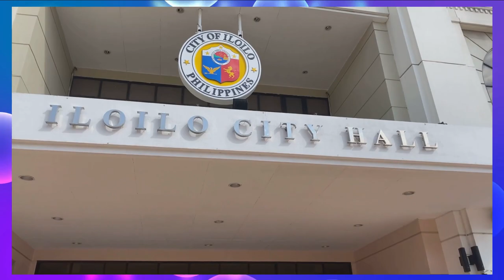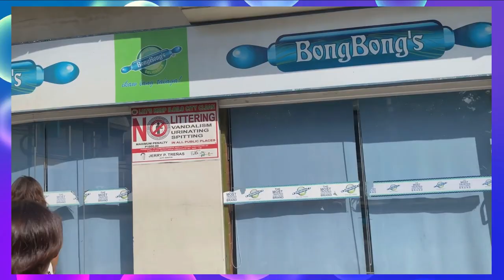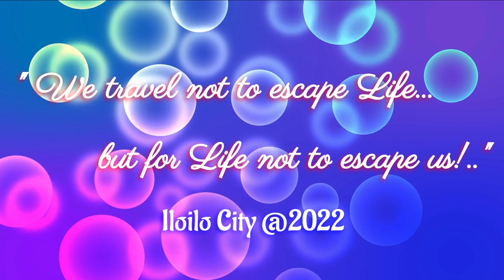MOMMY FAM TRAVELS TO ILOILO CITY▐ DAY 3▐ CITY SIDE TOUR▐ ADVENTURES with BFF's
it's our 3rd and final day of the tour, sad but happy at the same time. we just made a lot of memories that we will never forget until we get old.
Thanks ILOILO CITY.

(as of Nov 04 2022)

 FAM II - Channel Members

 FAM I - Channel Members